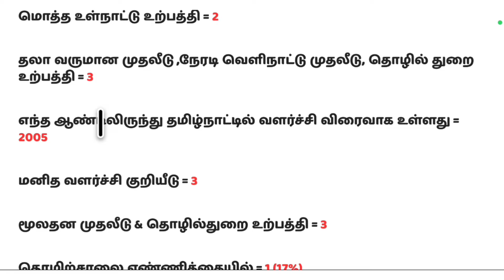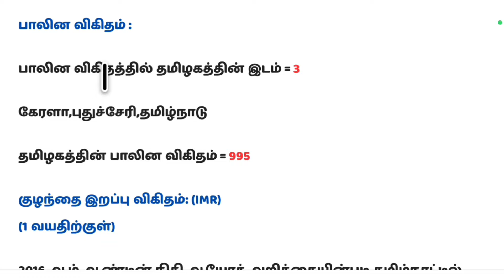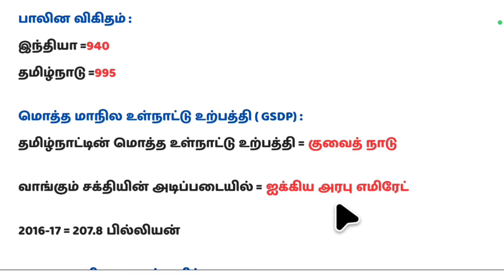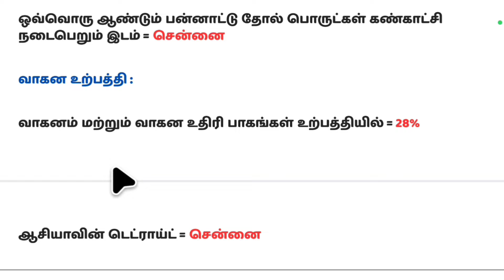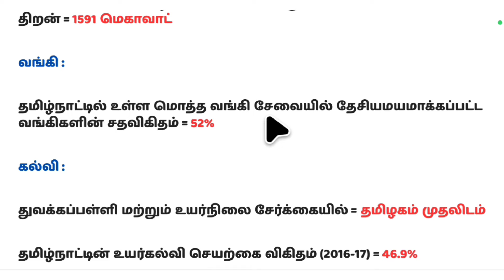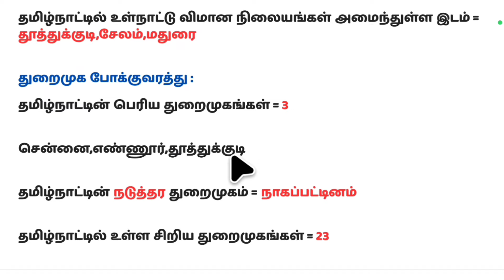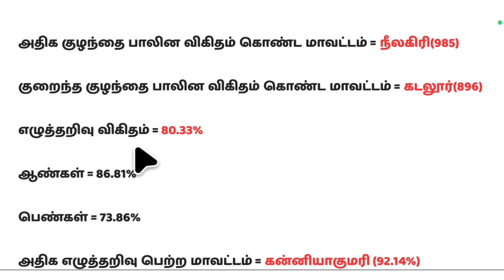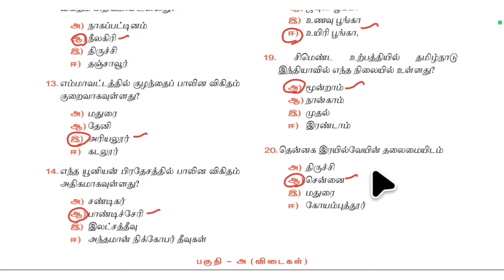🔴 11th தமிழ்நாட்டுப் பொருளாதாரம் ⛔ 11th பொருளாதாரம் 🧶 11th economics tamilnattu porulatharam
Hi everyone. In this video we are going to see Economics which is the most important subject for TNPSC Exam. Especially we are going to look at class 11th std economics subjects. We are going to go through all the most important questions, notes book, Book back questions, post questions in that subject. We cover all the topics ; tnpsc 11th economics,11th economics india porulatharam,11th economics india porulatharam suthanthirathirku munnarum pinnarum,11th economics india porulatharam book back answers,11th economics 9th lesson book back answers,11th economics 9th lesson question answer,11th economics chapter 9 important questions,tnpsc economics where to study,tnpsc economics syllabus in tamil,india porulatharam tamil tnpsc group 4,tamilnadu porulatharam 11th,tnpsc economics full revision in tamil,tnpsc economics book proof,tnpsc economics five year plan,This one video will give all you Tnpsc Exam Studyer all the Syllabus  Important Questions Important Information.